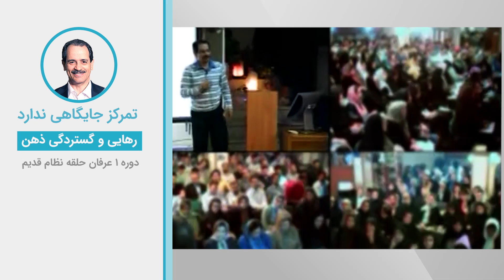تمرکز جایگاهی ندارد - رهایی و گستردگی ذهن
ویدیوهای دروس موضوعی نظام قدیم عرفان کیهانی حلقه (آکادمی طاهری) از سری دروس ارائه شده در دهه هشتاد خورشیدی توسط محمدعلی طاهری می‌باشد. این ویدیو بخش کوتاهی از جلسه ششم دوره یک نسخه دو نظام قدیم عرفان کیهانی حلقه است. شما می‌توانید بقیه مباحث مطرح شده در این جلسه را در پلی لیست مربوطه دنبال بفرمایید.